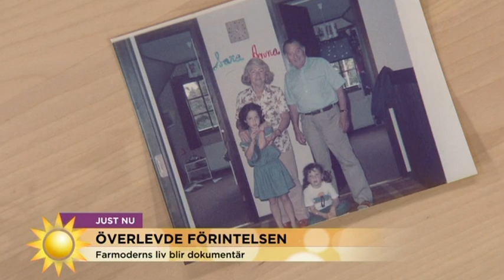Gjorde dokumentär om förintelsen - hittade okända släktingar - Nyhetsmorgon (TV4)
Nyhetsmorgon i TV4 från 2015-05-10: Skådespelaren Sara Sommerfeldt har gjort en dokumentär om sin farmor som överlevde Auschwitz. Under arbetet hittade hon flera släktingar som är i livet och som hon inte kände till.
- Jag har fått en djupare förståelse för vad det innebär att vara en överlevare, säger Sara.